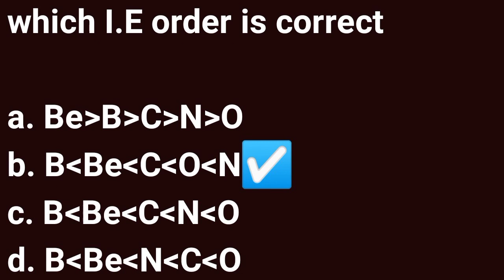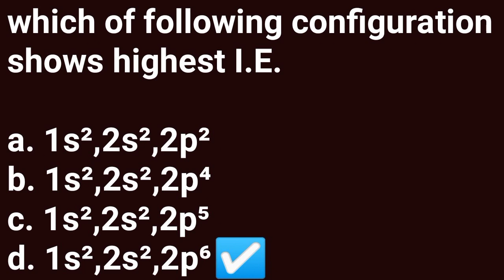ionization energy | IE | periodic properties | Chemistry | Quiz MCQs test